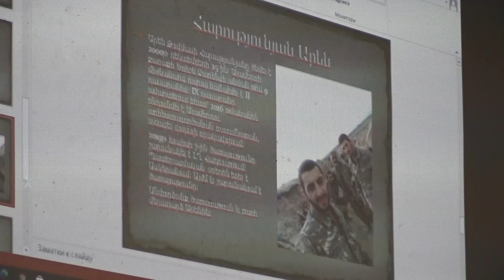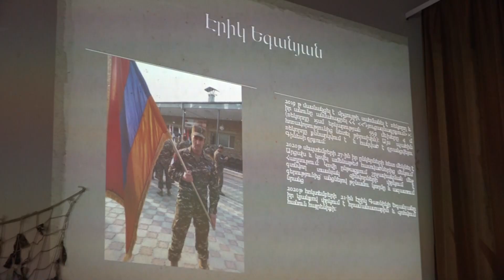«Հերոս տղերքը մեր»․ Չարենցի անվան դպրոցում մեծարեցին 44-օրյա պատերազմին մասնակից իրենց սաներին